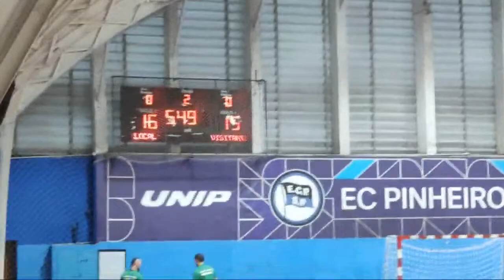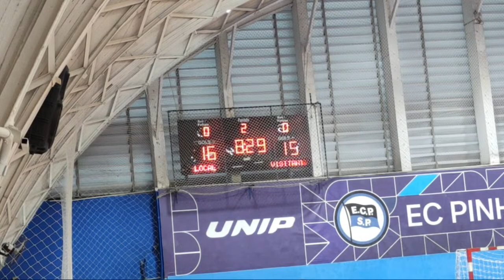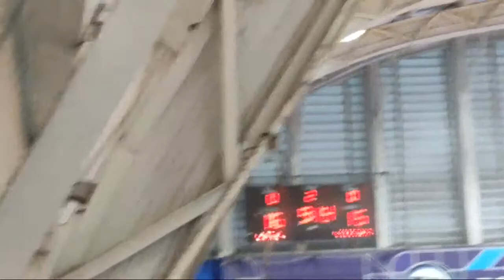HERKULES B X PINHEIROS - CAMPEONATO PAULISTA CADETE 2023 MASCULINO